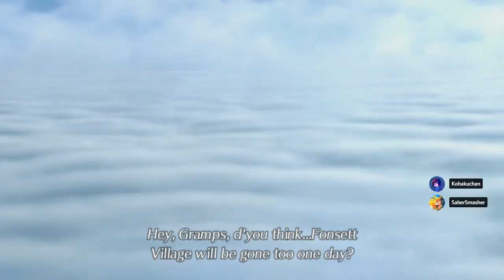Xenoblade Chronicles 2 - A New Adventure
This is a one time stream despite the name. It's a fun game though!